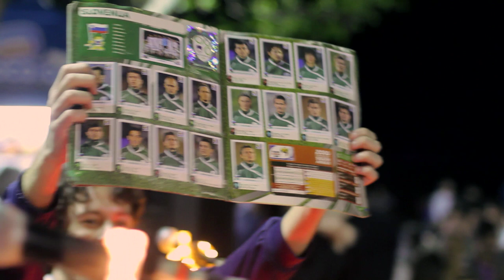mohandas - Balquinha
mohandas, on the rocks!
17.09.11, Pedra do Leme

lançamento do ep "pernas para andar"

mohandas é..
Bel Baroni
Diogo Jobim
Dudu Lacerda
Luiza Mayall
Micael Amarante
Nana Orlandi
Pedro Rondon

vídeo: Paulo Camacho